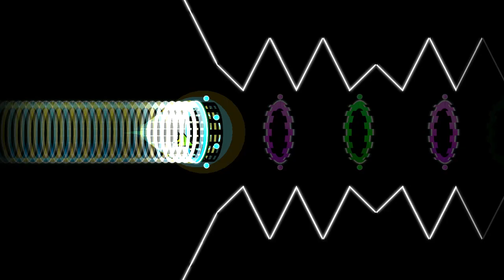Lazy Layout | Creado por Naxen - Geometry Dash Layout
-[]--[ Holas ] []---[]---

Nivel: Lazy Layout
Creador: Naxen
ID: 61246166
Canción: CreoMusic - Octane